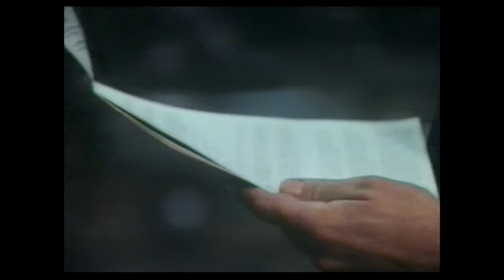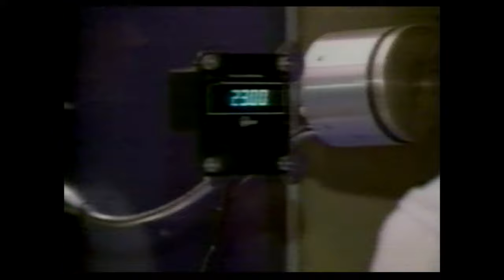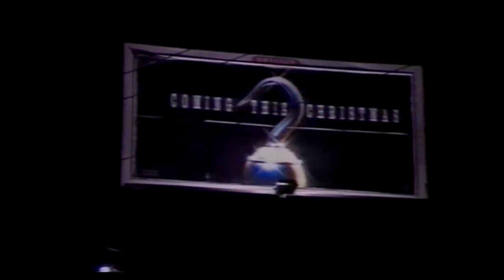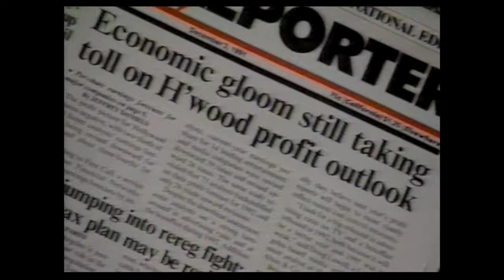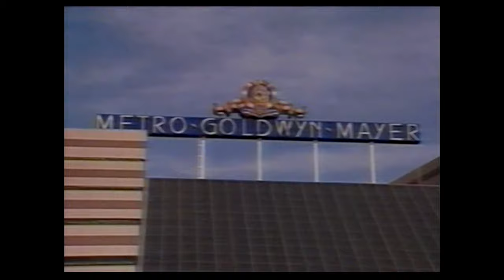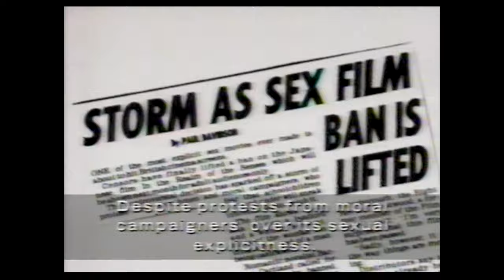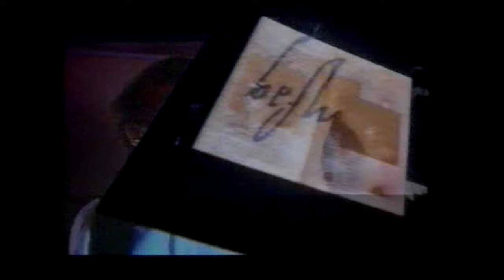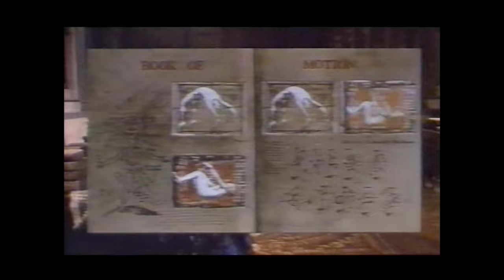Barry Norman's Films of the Year 91 | BBC 1 | 27th December 1991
Barry Norman's Films of the Year 1991 - BBC1, 27th December 1991.

Yes, the last minute is missing - but all the film choices are there!!

Radio Times listing:
"Barry Norman chooses his favourite ten films of 1991.
It's cosmopolitan choice: France, Germany, Ireland and the United States; there's even a British comedy in there. Will the much hyped but hugely popular Silence of the Lambs be among them?
Will Arnold Schwarzenegger retain his position as the no 1 male star of the year with Terminator 2 or will Kevin Costner 's Oscar-laden Dances with Wolves and the tremendous success of Robin Hood: Prince of Thieves pip him to the post?
There's a report on whether the recession has hit the hallowed grounds of the American movie industry and a look back over the events of the year that made the news. Has the caring-sharing 90s found its way onto the silver screen and are women's roles in films matching those of the men's?"